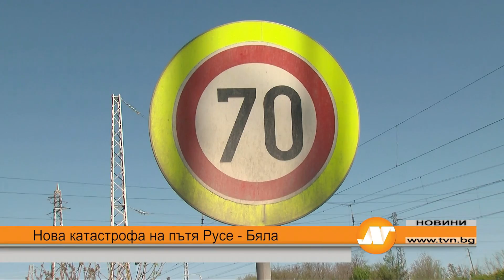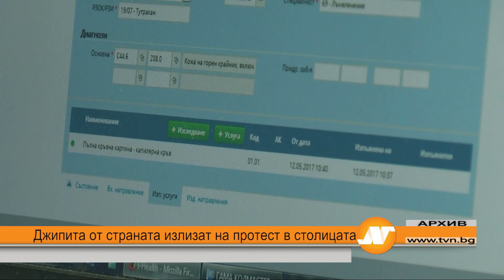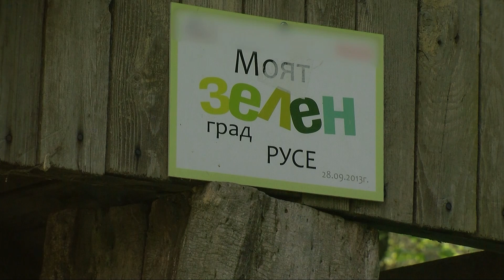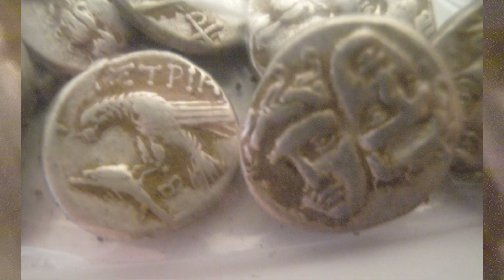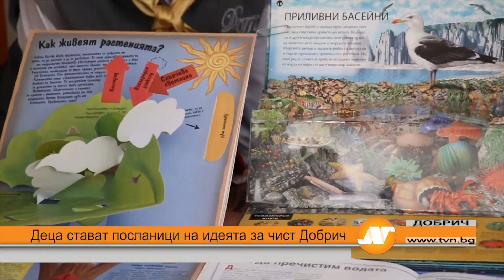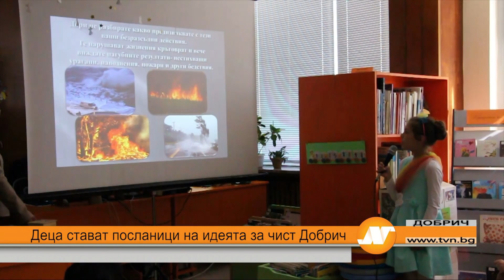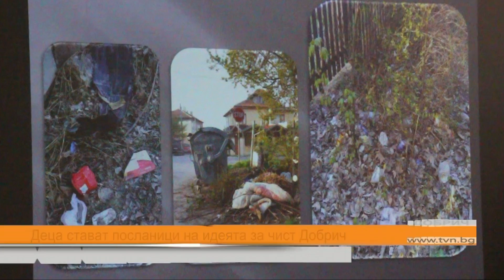Емисия новини 18:30 часа Русе 20 април